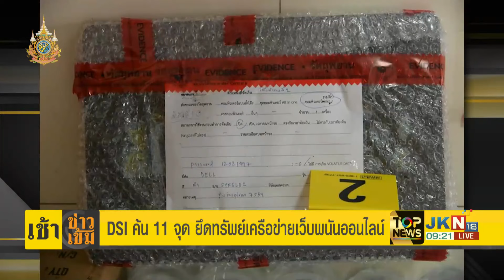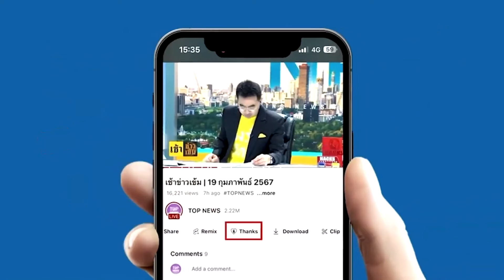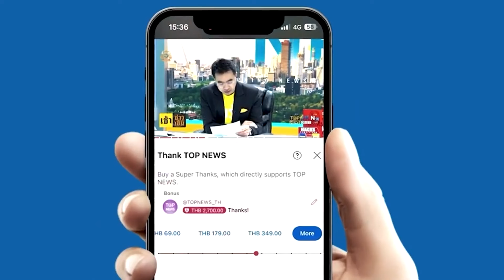"กนก-ธีระ"อึ้ง เว็บฯหน่วยราชการ ถูกแฮก "DSI" บุกค้น 11 จุด เครือข่ายเว็บสีเทา ทุนหมุนเวียนมหาศาล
แสบจัด"กนก-ธีระ"อึ้ง  เว็บฯหน่วยราชการ ถูกแฮก 23หน่วย เปลี่ยนข้อมูล "DSI" บุกค้น 11 จุด เครือข่ายสีเทา เงินหมุนเวียนกว่า 2 หมื่นล้านบาท